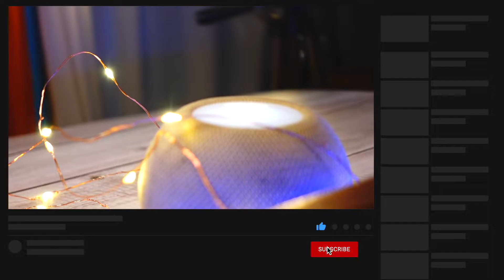HomePodOS 17 | What’s new and changed ?